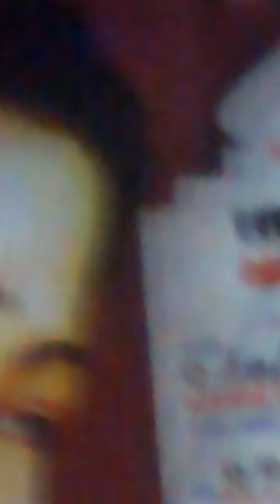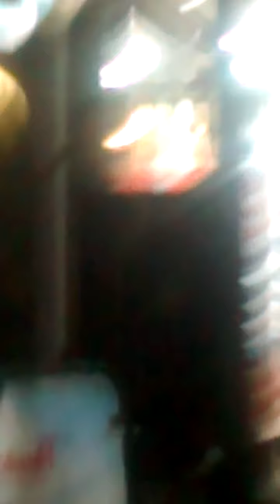Construction is going on, vanaja great(2)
All ladies should have takent